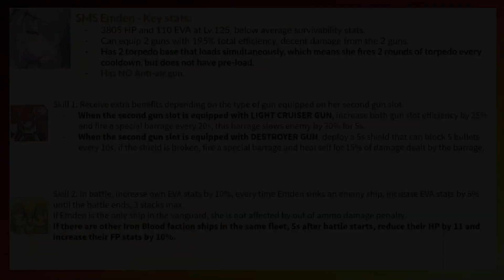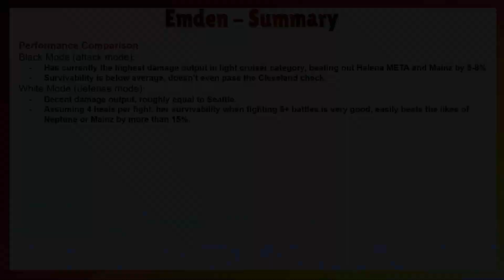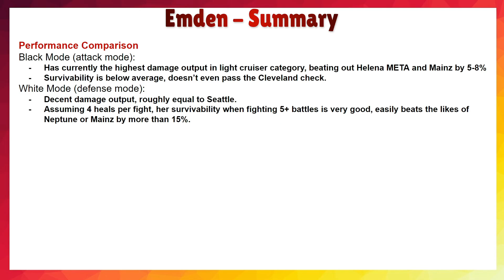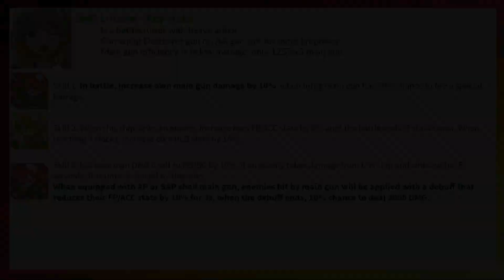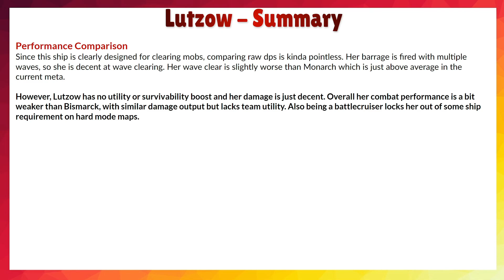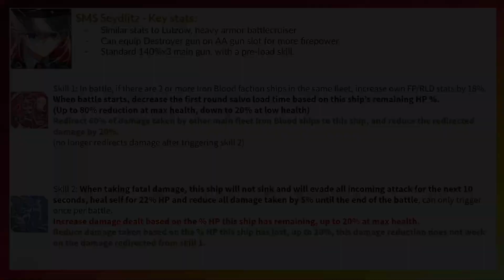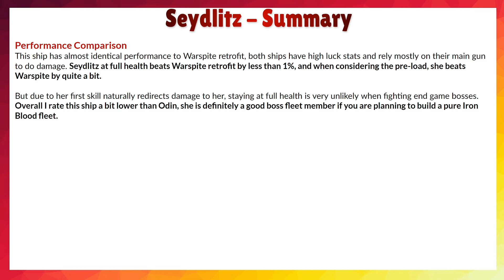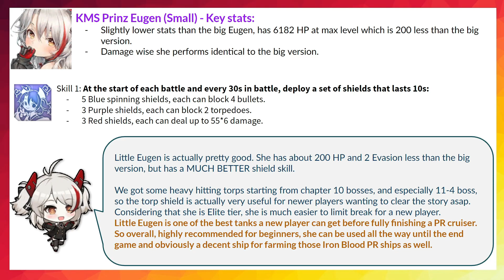Rondo at Rainbow's End Event - New Ships Review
0:00 Intro
0:25 Emden Review
5:00 Lutzow Review
8:14 Seydlitz Review
11:04 Eugen(Smol) Review
12:10 Other Ships

🎵 Track Info:

Burari Manyuki - Noiseless World

Eureka - beco (Noiseless World)

Inu to Kirigirisu - beco (Noiseless World)

Twinkling Weekend - beco (Noiseless World)

James Wu, Stormkeeper, kaorru, Trauma, Dat Vu, Gunmetal, Bryan Cruz, Nich Phillips, Jerryjohn Taray, Tim Sweeney, Chise Alcantara, Yuwen Wang, Gintoki, Jolun